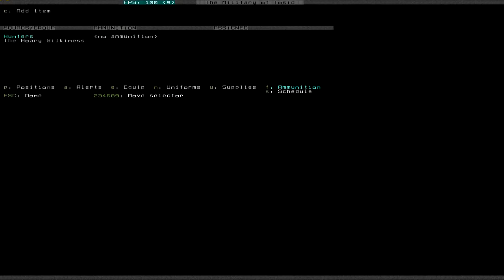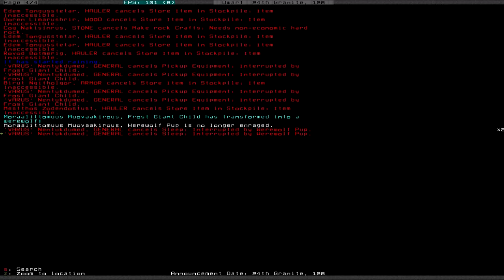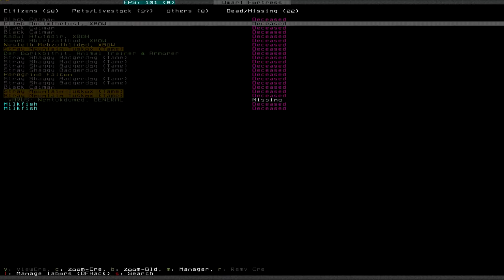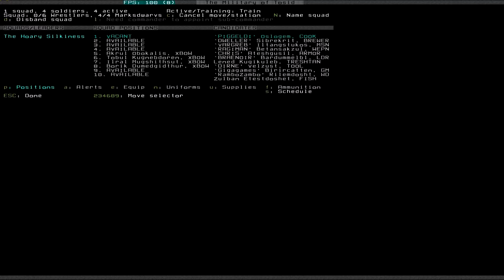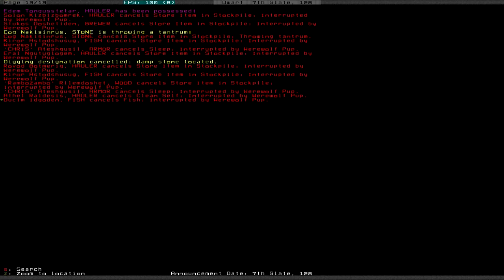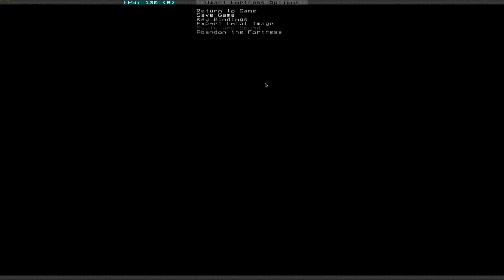Let's Play Dwarf Fortress S3 020 - Masterwork (Deutsch)